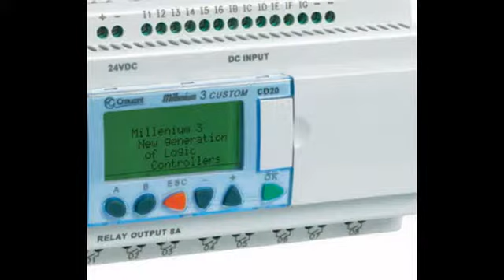Đại lý Crouzet Việt Nam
Đại lý chuyên cung cấp các thiết bị tự động của hãng Crouzet ở Việt Nam.
ĐT: 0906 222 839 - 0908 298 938 Sale Engineer